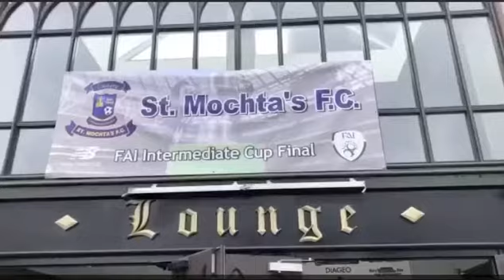FAI INTERMEDIATE CUP WINNERS